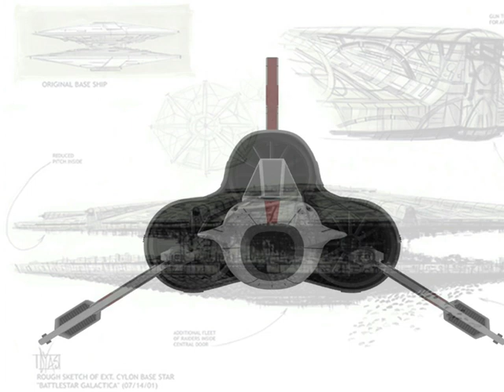Film producer Tom DeSanto talks about his Battlestar Galactica project from 2001 (Part 3)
Film producer Tom DeSanto (X-Men 1 & 2 Transformers) talks about the aborted version of Battlestar Galactica he was going to do with director Bryan Singer (X-Men 1 & 2, Superman Returns, Valkyrie) for FOX network in 2001.
The interview was conducted by 'Commander Taggart' of the and has been edited for YouTube.